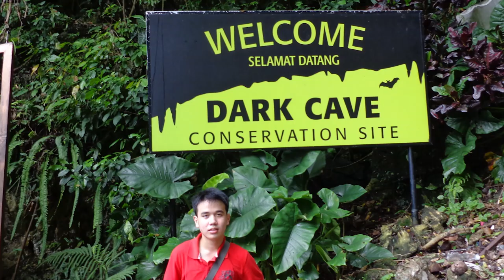CARA GW HASILIN 300 JUTA PERTAMA DI USIA 16 TAHUN !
Di video kali ini gw bakal sharing Pengalaman Gw mulai Jualan Online di Usia 16 Tahun dan meraih 300 Juta Pertama dengan Modal Gadget dan Medsos

Semoga menginspirasi kalian semua yaa !

pssst.. akan selalu ada updatean materi dan video yang pasti bermanfaat buat kamu!